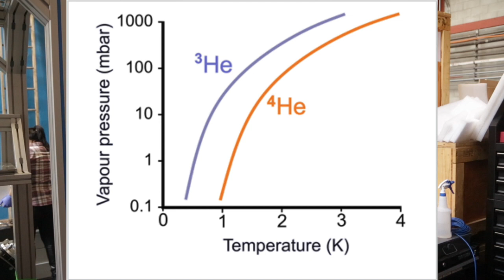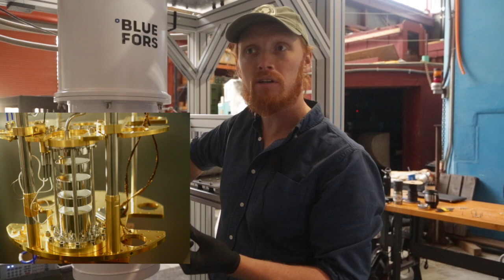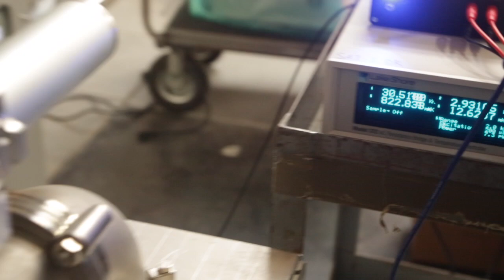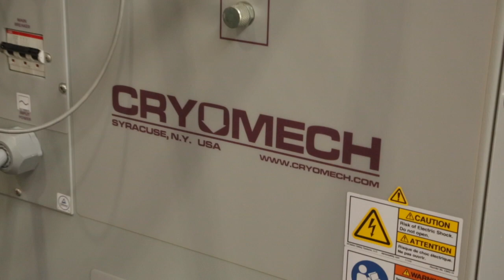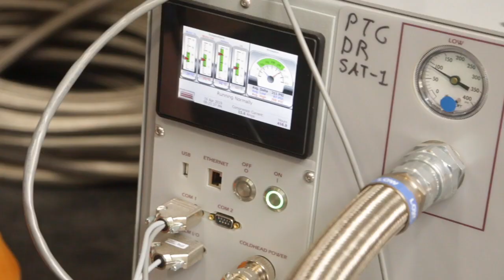How Does a Dilution Refrigerator Work? Dr. Nick Galitzki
UCSD High Bay Blue Fors Commissioning for the Simons Observatory